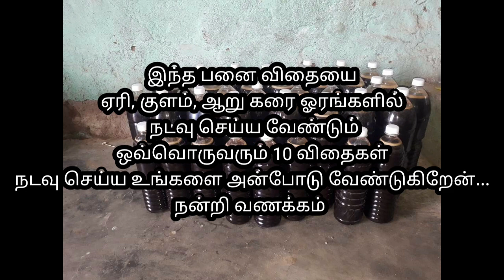பனம் பழ கரைசல் செய்முறை....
அதிக அளவு மணி சத்து உள்ளது பாஸ்பரஸ்_சத்து P

50லி கொள்ளளவு கொண்ட பிளாஸ்டிக் டிரம் எடுத்துக்கொள்ள வேண்டும்

50 பனை பழம் 30லி தண்ணீரில் கரைத்து 3 to5kg நாட்டு சர்கரை சேர்த்து 20 to 30 நாட்கள் மூடி நிழலில் வைக்க வேண்டும். பின்பு பயன்படுத்தலாம்

தெளிக்க 10லி தண்ணீர்க்கு 500ml

வேர் பாசனம் 1ஏக்கருக்கு 10 to 20லி

கடலூர் மாவட்டம் பண்ருட்டி